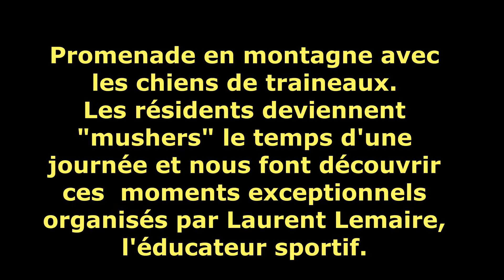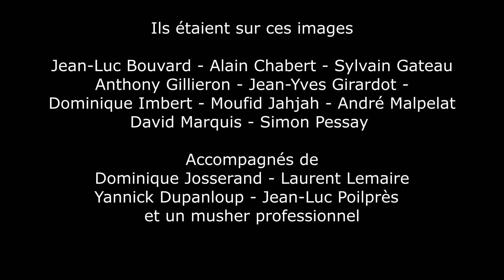Les Archives - Promenade en attelage chiens de traineaux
Retour en image sur les sorties hivernales exceptionnelles organisées par Laurent Lemaire, éducateur sportif sur les activités de jour.
Dans cette vidéo, nous retrouvons des résidents du Service Occupationnel devenus "mushers" le temps d'une journée.

Lieu de réalisation: plateau des Glières - 74 Haute Savoie - France
Année : 1998
Durée de la vidéo: 6'41

La série ARCHIVES :
Ce document fait partie de la série " Les Archives AFPEI ". Ces vidéos couvrent une large période allant des origines de l'Association (1965) à aujourd'hui et permettent par des témoignages (résidents, professionnels, parents...) et images d'époque de retracer son histoire. Mises en ligne petit à petit, ces vidéos vous permettront de découvrir au fil du temps, l'accompagnement proposé aux personnes en situation de handicap. Ce travail est réalisé avec les résidents du Foyer dans le cadre de l'atelier vidéo "Imag'in Action’’ du Service des Ateliers de Jour.
A noter : la mise en ligne ne tient pas compte de la chronologie.                                                                  Bonne lecture.  JMarc P